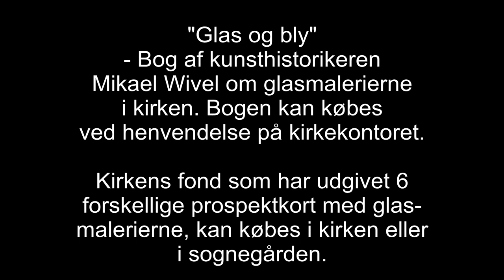Glasmalerier af Per Kirkeby - Gentofte Kirke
Glasmalerier 2008 og alterbillede 2012 af Per Kirkeby, i Gentofte Kirke